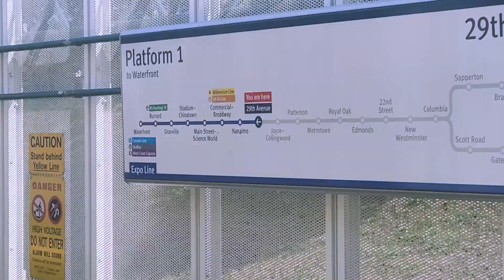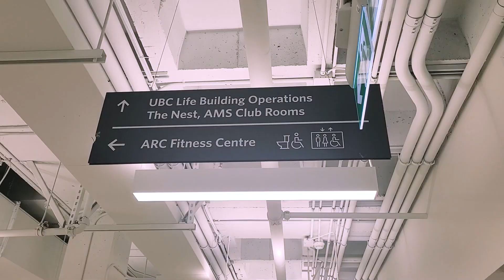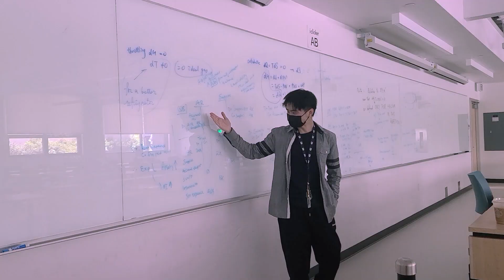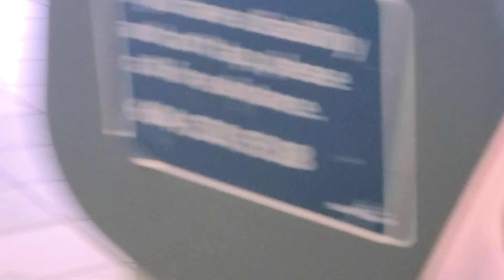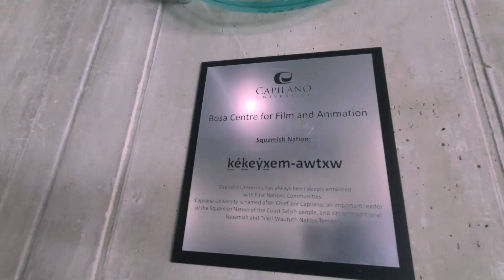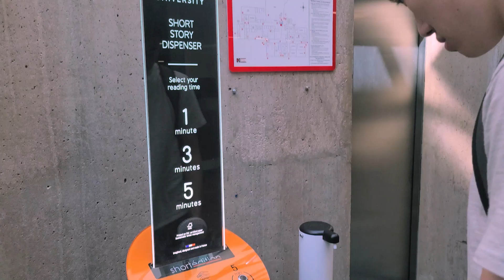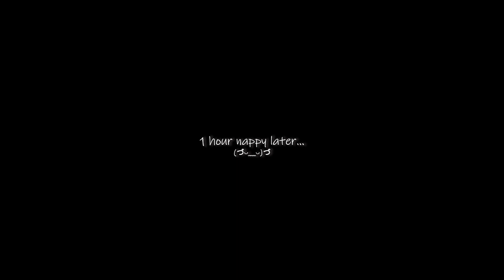Universities in Vancouver! UBC, SFU & Capilano Tour (Summer '22) | Sandy Wuu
Come with me and some friends while we check out these well-known universities in Vancouver~ Been going through some things in my lifu but should be back on track to pump out my vlogs from the past few months (シ. .)シ Do you go to any of these schools?

Instagram (Music): jhuw_u
Instagram (Work): wuu.jh_
Instagram (Personal): sandy.wuu__
Tiktak: sandy.wuu__

Remember to hug a bear ʕ •ᴥ• ʔ